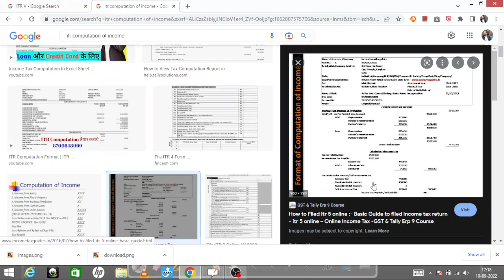Lecture 86: ITR-V and Computation of Income- Analysis and Key check Points (In Hindi)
While assessing loans, We often receive ITR and computation of income of both borrower and guarantors. There are multiple check points in ITR and computation of income which are very useful in analysis of loan proposal. Some of the examples are:

1. Advance tax and TDS
2. Self assessment tax
3. Calculation of total income
4. Brief idea about the net worth from reverse calculations.
5. PAN, Name, Date of birth and address cross checking
6. ITR filing dates etc.

Pl watch the video till the end to learn about the complete details.

ऋणों का आकलन करते समय, हम अक्सर आईटीआर प्राप्त करते हैं और उधारकर्ता और गारंटर दोनों की आय की गणना करते हैं। आईटीआर और आय की गणना में कई जांच बिंदु हैं जो ऋण प्रस्ताव के विश्लेषण में बहुत उपयोगी हैं। कुछ उदाहरण हैं:

1. अग्रिम कर और टीडीएस
2. सेल्फ असेसमेंट टैक्स
3. कुल आय की गणना
4. रिवर्स कैलकुलेशन से नेट वर्थ के बारे में संक्षिप्त जानकारी।
5. पैन, नाम, जन्म तिथि और पता क्रॉस चेकिंग
6. आईटीआर फाइल करने की तारीख आदि।

पूरी जानकारी के लिए कृपया वीडियो को अंत तक देखें।